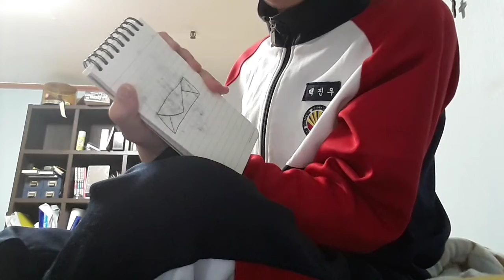How to draw an envelope (Part 2)